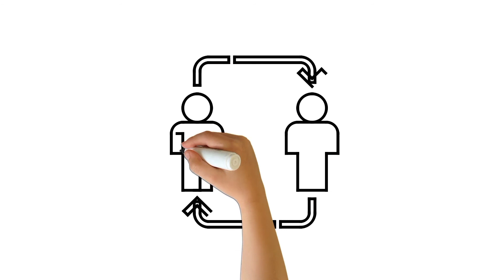تعليم الرسم🖌️🖌️كيفية تعليم الرسم بقلم الرصاص Teaching drawing🖌️🖌️ How to teach drawing with a pencil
Teaching drawing How to teach drawing with a pencil
تعليم الرسم 🖌️✍️🖌️✍️ كيفية تعليم الرسم بقلم الرصاص ✍️🖌️🖌️✍️